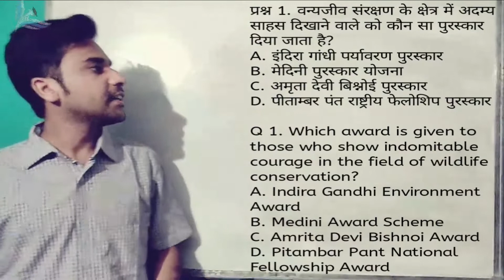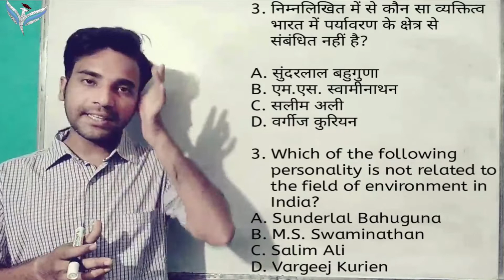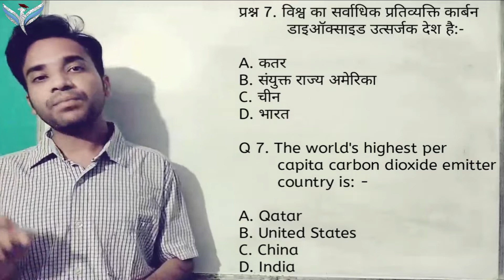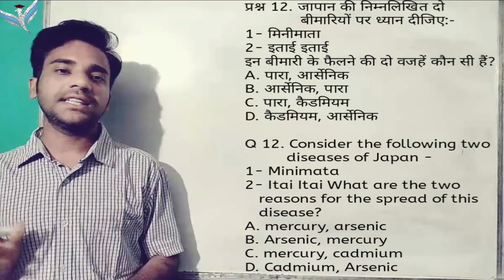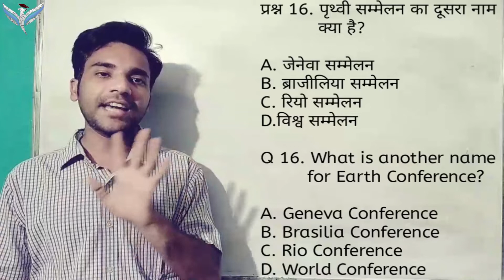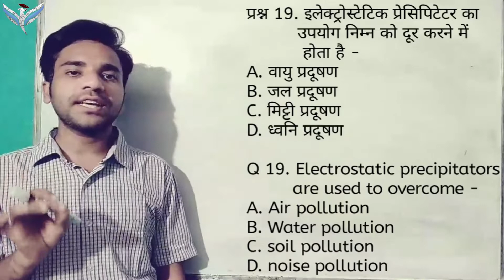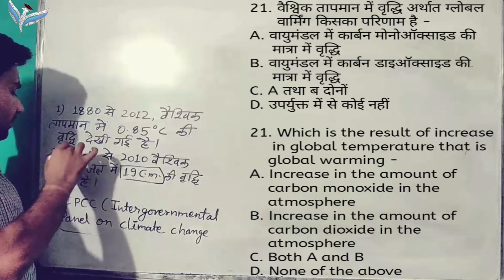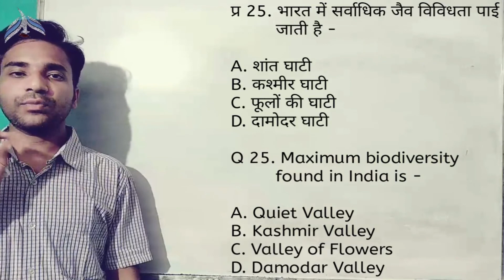CGPSC ACF RANGER 2020 (Test Series - 6) पर्यावरण एवं पारिस्थितिकी 25 most important Questions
CGPSC ACF RANGER 2020 ( Test Series - 5) पर्यावरण एवं पारिस्थितिकी Environment and Ecology